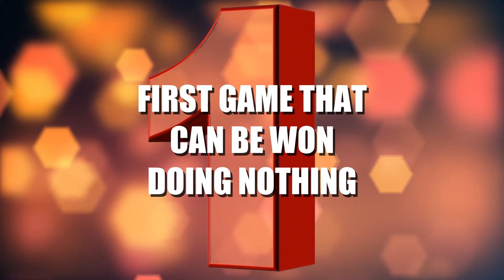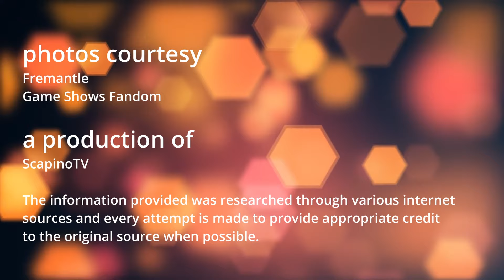Five Fun Facts about SWITCH?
Last week, I recorded a video explaining why All Pricing Games videos are not my priority right now.  I will provide a link below and at the end of this video.  Thank you to the vast majority of my viewers who left positive comments.